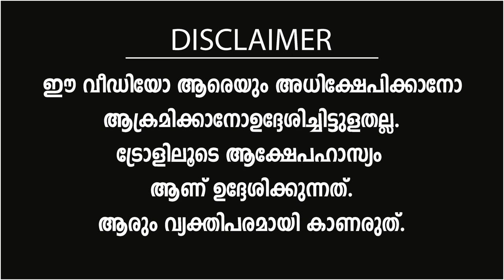കേരളാ പോലീസിന് പ്രതിയെ ആവശ്യമുണ്ട് ! Troll Video | Kerala Police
| കേരളാ  പോലീസിന്  പ്രതിയെ ആവശ്യമുണ്ട് || The Surprising Truth About Kerala Police | Paathaalam Trolls

COURTESY:
MADHRUBHUMI NEWS